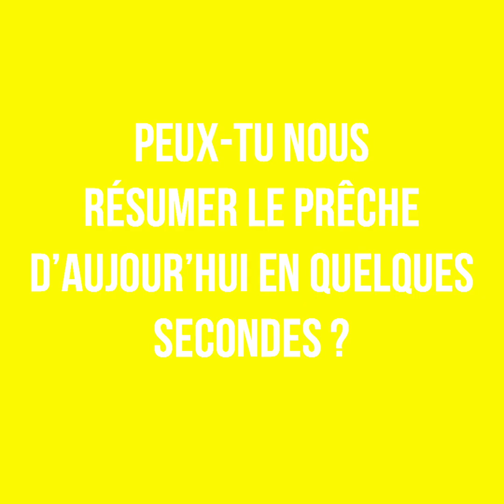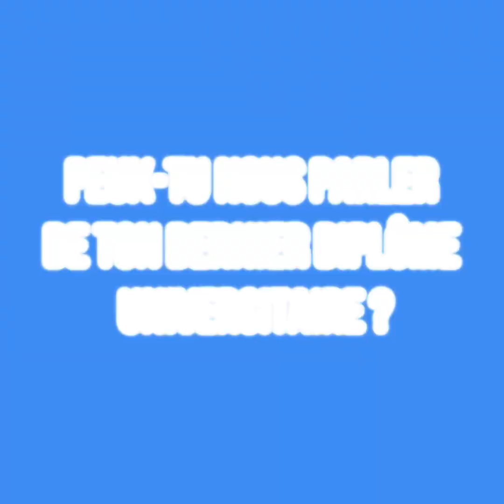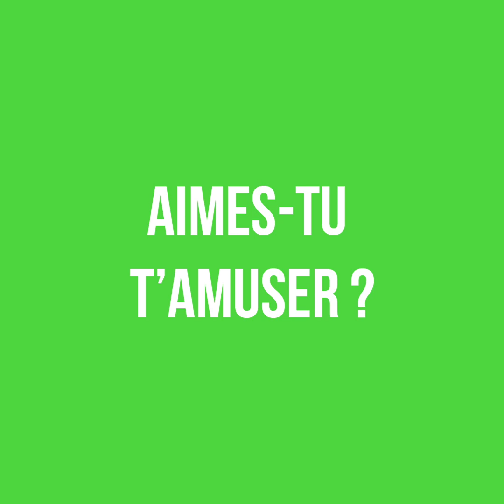L'INTERVIEW DU VENDREDI #3